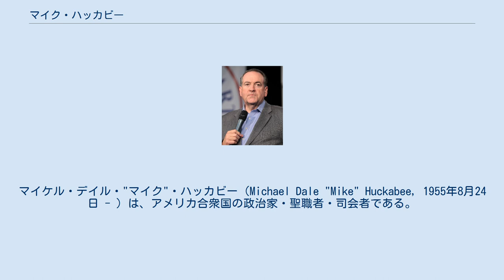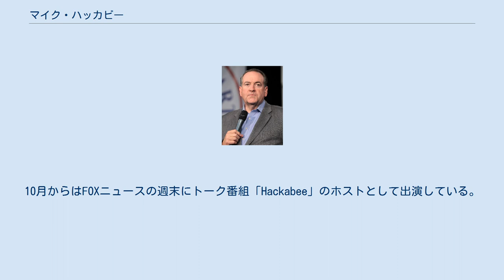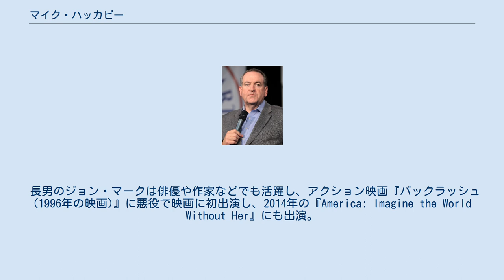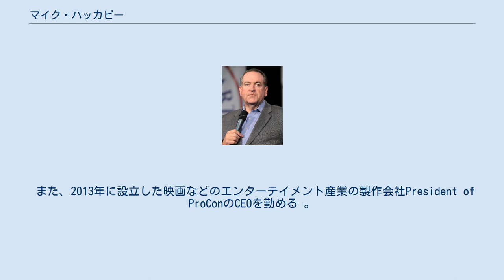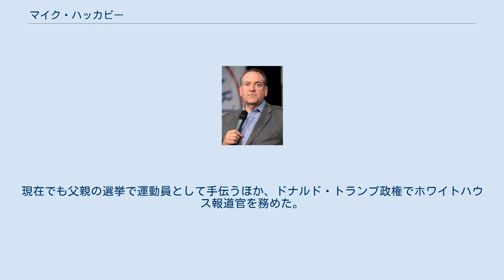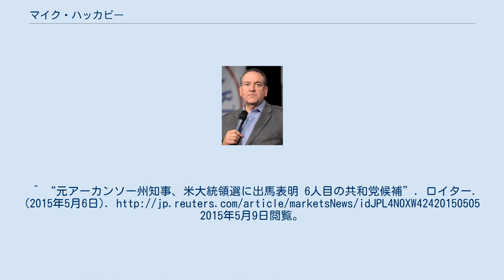マイク・ハッカビー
マイケル・デイル・"マイク"・ハッカビー（Michael Dale "Mike" Huckabee, 1955年8月24日 - ）は、アメリカ合衆国の政治家・聖職者・司会者である。
所属政党は共和党で元アーカンソー州知事。
宗教は福音派で南部バプティスト。
同派の牧師でもある。
 1955年8月24日にアーカンソー州ホープという小さなコミュニティーで誕生する。
父のドーシー・ワイルズ・ハッカビーは消防士で母のメイ・（エルダー）ハッカビーはガス会社で働いていた。
また彼には現在小学校の教師をしているパトリシア（パット）・ハッカビー・ハリスと言う妹がいる。
貧しい貧困層で育った。
貧しいながらも彼と妹の幼少期は家族の愛情を受けて育った。
ホープの高等学校を卒業すると、ワシタ・バプテスト大学に進み、ジャネット・マケイン（旧姓）と出会い交際の末、1974年に結婚した。
大学卒業後のハッカビーは結婚したジャネットと一緒にテキサス州ダラスの南部バプテスト神学校に行き、ハッカビーはそこで神学校で学ぶが、中退して著名なテレビ伝道師であるジェームズ・ロビソンのスタッフとなった後、1980年から1992年までは、バプテスト教会の牧師として活動、アーカンソー州バプテスト連盟の会長職も務めた。
 政治キャリアのスタートは1992年の上院選挙で、アーカンソー州の共和党候補として初出馬するが敗北。
翌年、大統領就任に伴い同州知事を退任したビル・クリントンの後任にジム・タッカー副知事が昇格したため行われた副知事選挙で勝利し、1994年には再選を果たした。
 当初は1996年の上院選挙への出馬を予定していたが、タッカーがホワイトウォーター疑惑に絡んで退任すると州知事に昇格し、以後再選を重ねて2007年1月まで務めた。
ハッカビーとクリントンは政治的信念を異にする一方でアーカンソー州ホープの出身で共に州知事を務めた共通点がある。
社会問題の多くにおいては、共和党内きっての保守派として知られ、妊娠中絶・同性婚を非とする。
創造論を信じており、「個人的にはダーウィンの進化論に賛成しない」「学生は創造に基づいた理論の授業（ID理論）を受けるべき」との見解を示している。
 また、親イスラエル派でもある。
2009年8月にイスラエルを訪問した際にはパレスチナの独立に反対すると発言した。
2011年1月31日には、エルサレムでの入植活動を推進する団体「エルサレム開拓プロジェクト」の招待を受けて、共和党支持者として有名な俳優のジョン・ヴォイトと共に、エルサレムを訪れてユダヤ人入植者らを前に講演した。
講演でハッカビーは、「私がアメリカ人だから、キリスト教徒であるから、白人であるから、英語を話すからとの理由でアメリカの特定の場所に住むことができないなど想像も出来ない」と述べ、「神から与えられた土地」を併合する権利がユダヤ人にはあるという入植者たちの見解を支持した。
また、エルサレムはイスラエルの「永遠の首都」であるとし、エルサレムの東西分割に反対するとした。
 しかし移民問題で不法移民の子弟の教育機会を重視したり、州知事時代の社会保障や税制政策において、やや「大きな政府」を志向する傾向が見られ、またブッシュ政権の外交を「傲慢」であるとして批判するなど、共和党保守派とは一線を画する独自の政策傾向も持つ（大統領選の項も参照のこと）。
 州知事退任に伴い2007年1月28日に2008年アメリカ合衆国大統領選挙への出馬を表明した。
当初は泡沫候補の一人に過ぎなかったが、宗教保守派が支持できる本命候補が不在と言われる中、当初期待を受けたフレッド・トンプソンが尻すぼみとなると、一躍保守の本命として支持を集め始め、それとともに州知事時代の実績や巧みな弁舌、集会でベースギターを演奏するなどといった親しみやすさ、好感度の高さが全国レベルでも注目を集めていき、11月以降支持が急上昇、討論会などでも高評価を得た。
 ハッカビーは対立候補に対する個人攻撃は避ける傾向にあったが、序盤戦で同じように優位に立つミット・ロムニーに対しては死刑制度や妊娠中絶で選挙後意見を変えたことを問題視して批判を強めた。
社会政策について具体的に言及する一方、経験の少ない外交・安全保障政策については多くを語ってこなかったが、2007年12月には「フォーリン・アフェアーズ」に寄稿し、イラク政策については、陸軍やジ...